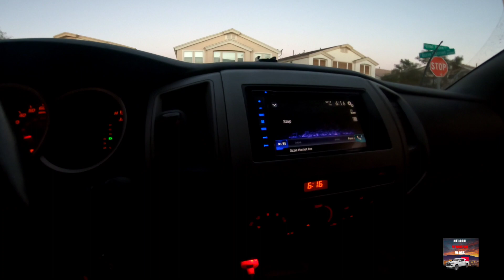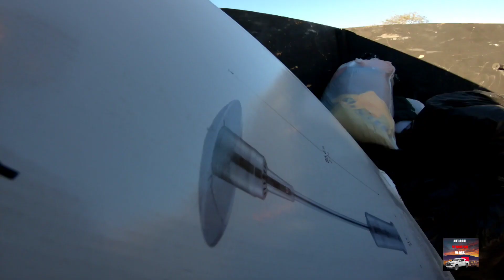Lo que tiran en USA Las Vegas #133 fue increible muchas cosas en la basura